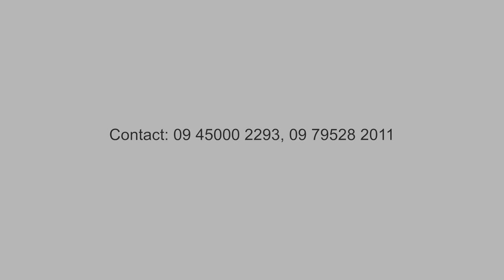Myanmar Aerial Video (Yenangyaung)